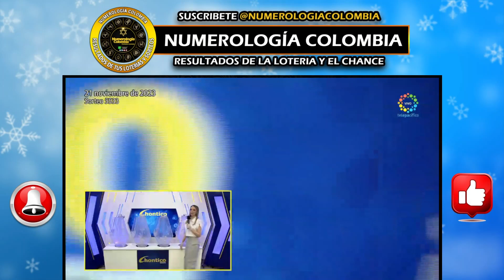Resultado de EL CHONTICO NOCHE del MARTES 21 de noviembre del 2023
Te presentamos el resultado de chontico millonario NOCHE del MARTES 21 de noviembre 2023
Chontico Millonario juega todos lo dias sus sorteos son chontico dia chontico noche y super chontico que juega solo los MARTESResultados de los chaces Resultados de las loterias

en que cayó chontico noche
chontico noche y chontico noche hoy
lotería del chontico noche
resultado del chontico noche hoy
resultado de chontico noche último sorteo
chontico noche día de hoy
chontico noche hoy resultado ultimo sorteo de hoy super chontico noche
Estos son los resultados de chontico noche y chontico noche.
chontico noche
chontico noche ayer
chontico noche hoy resultado ultimo sorteo
chontico noche de hoy resultado
chontico noche día
resultado del chontico noche
super chontico noche y noche
chontico noche festivo
chontico noche
chontico noche
chontico noche y chontico noche
chontico noche y noche
último resultado del chontico noche
super chontico noche resultados
chontico noche del día de hoy
qué cayó chontico noche
último sorteo del chontico noche
resultado de chontico noche del día de hoy
resultado del chontico noche del día de hoy
sorteó chontico noche
resultado chontico noche del día de hoy
chontico noche hoy resultado
loteria de chontico noche ultimo sorteo
chontico noche